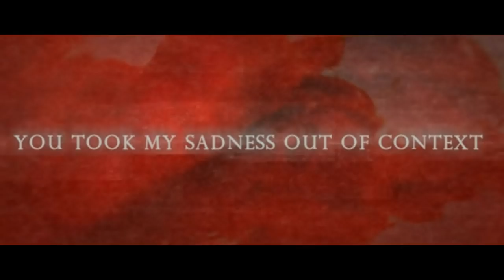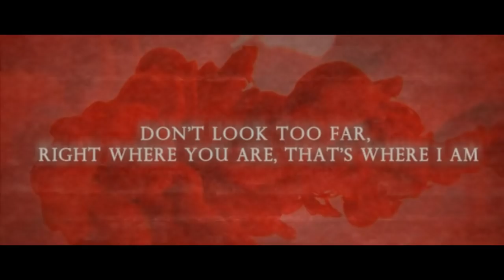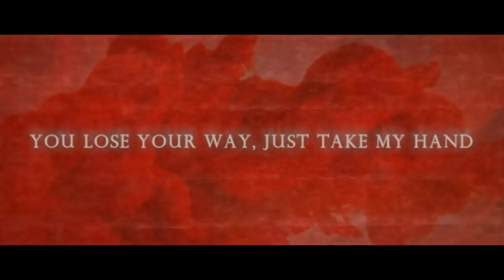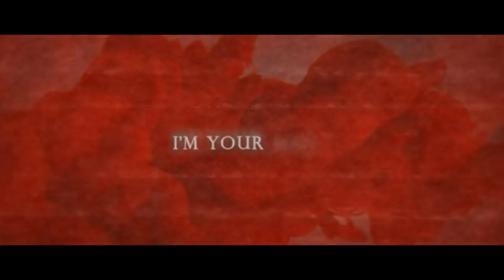Lana Del Rey - Mariners Apartment Complex (Lyric Video)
[Verse 1]
You took my sadness out of context
At the mariners apartment complex
I ain't no candle in the wind

I'm the board, the lightning, the thunder
Kind of girl who's gonna make you wonder
Who you are and who you've been

[Pre-Chorus 1]
And who I've been is with you on these beaches
Your Venice bitch, your die-hard, your weakness
Maybe I could save you from your sins

So, kiss the sky and whisper to Jesus
My, my, my, you found this, you need this
Take a deep breath, baby, let me in

[Chorus]
You lose your way, just take my hand
You're lost at sea, then I'll command your boat to me again
Don't look too far, right where you are, that's where I am

[Verse 2]
They mistook my kindness for weakness
I fucked up, I know that, but Jesus
Can't a girl just do the best she can?

Catch a wave and take in the sweetness
Think about it, the darkness, the deepness
All the things that make me who I am

[Pre-Chorus 2]
And who I am is a big time believer
That people can change, but you don't have to leave her
When everyone's talking, you can make a stand

'Cause even in the dark I feel your resistance
You can see my heart burning in the distance
Baby, baby, baby, I'm your man (yeah)

[Guitar Solo]

[Outro]
Take in the sweetness
You want this, you need this

Lana del Rey – Mariners Apartment Complex (Lyrics)
 Lana del Rey – Mariners Apartment Complex (Subtitulada en español)
 Lana del Rey – Mariners Apartment Complex (Español)
 Lana del Rey – Mariners Apartment Complex (Traducida en español)
Lana del Rey – Mariners Apartment Complex  (cover)
Mariners Apartment Complex  - Lana del Rey (Cover + Lyrics)
 Lana del Rey – Mariners Apartment Complex  Lyrics HD
Lana del Rey – Mariners Apartment Complex  (Lyrics Video)
Lana del Rey – Mariners Apartment Complex  (cover) // Inglés Español Lana del Rey – Mariners Apartment Complex  Karaoke Instrumental Lyrics
 Lana del Rey – Mariners Apartment Complex  (TRADUÇÃO) (LEGENDADO) OFICIAL
 Lana del Rey – Mariners Apartment Complex  (Audio)
 Lana del Rey – Mariners Apartment Complex  | Lyrics + Traducido al Español
Lana del Rey – Mariners Apartment Complex  (instrumental) Lana del Rey – Mariners Apartment Complex  REACTION
 Lana del Rey – Mariners Apartment Complex  [Legendado/Tradução]